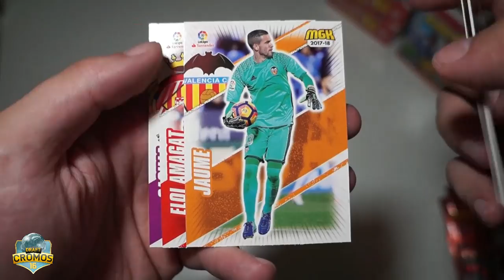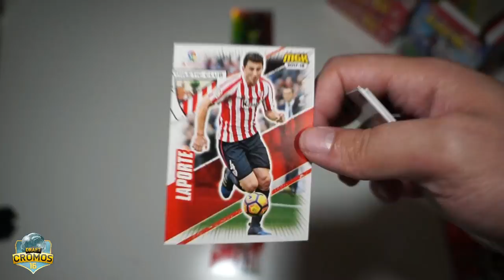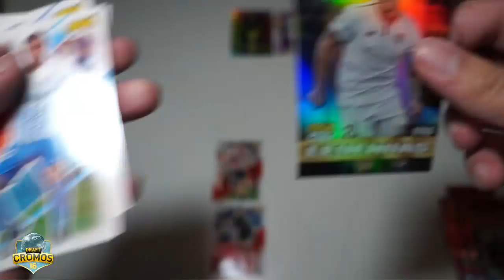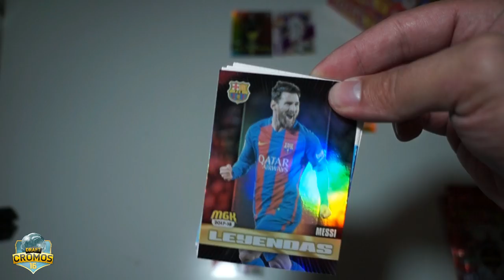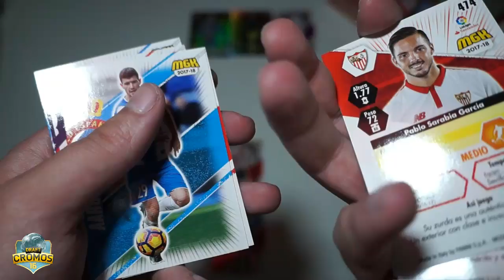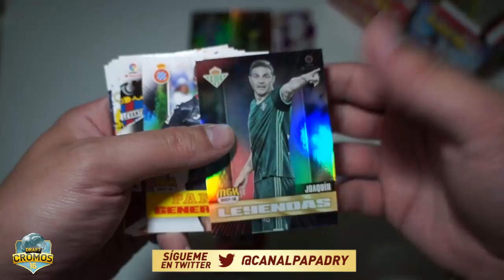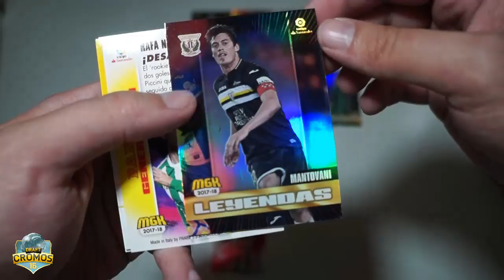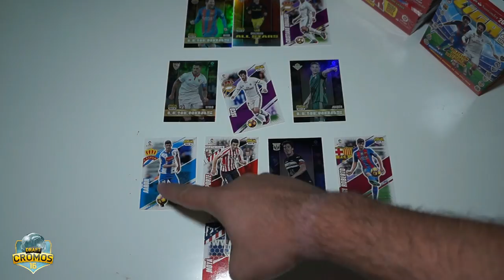FUT DRAFT DE CROMOS 2017-2018 !! MADRE MIA QUE SACADA!!!!